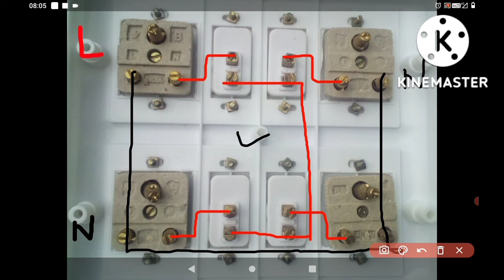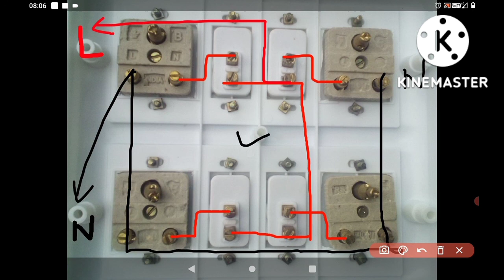how to make a 8 modal board of connection /बोर्ड connection कैसे करे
हेलो दोस्तों आप सभी का हमारे इस youtube channel पर आप सभी का स्वागत है हमारे चैनल का नाम "Rahul kumar saxena है मै इस चैनल पर technical videos बनाता हू दोस्तों मैं आशा कराता हू /की आप लोग मेरे ईन वीडियो को पसंद करेगे, दोस्तों अगर video पसंद आए तो चैनल को subscribe, like share जरूर करे.
How to make a 8 modal board connection
8 Modular Switch Board Price
12 model Board
5 in 1 switch board connection
8 Modular Board
8 Modular Switch Board Size
8 module switch board connection diagram
What is board connection?
How many modules are there in a switch board?
What is switch board wiring?
12 modal board diagram
8 modal board diagram
12 modal board connection with diagram
8 modal board connection
12modalboardconnection 8modalboardconnection 12modal board diagram#8modal board diagram